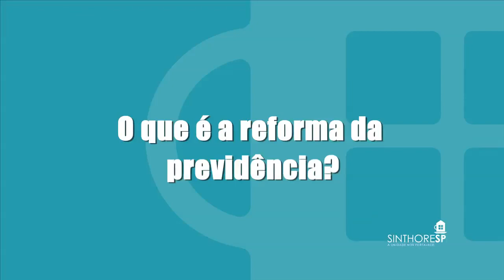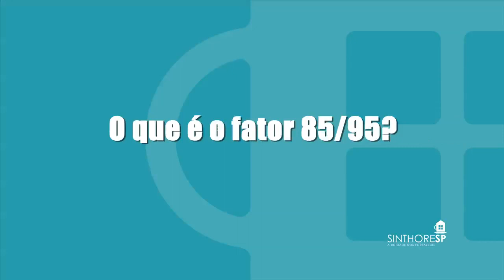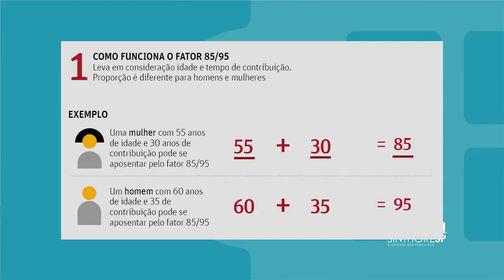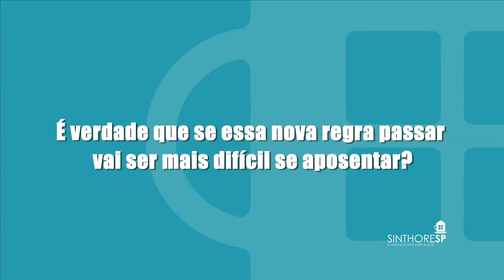REFORMA DA PREVIDÊNCIA: entenda como ela pode impactar você